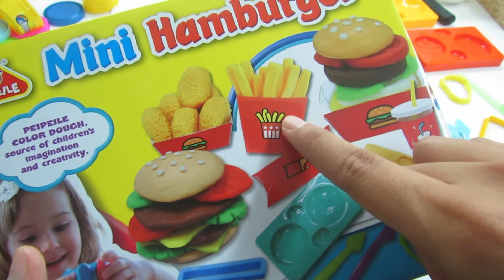Peipeile MINI HAMBURGER DOUGH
A Daily Toys Videos For The Children All Around The World